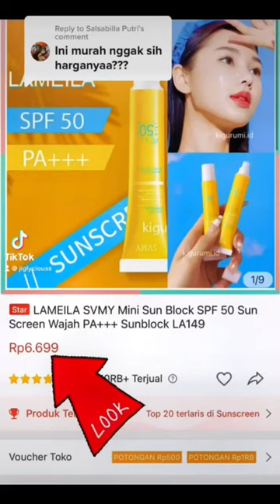REVIEW JUJUR SUNSCREEN 6 RIBUAN.. TERNYATA BOHONG